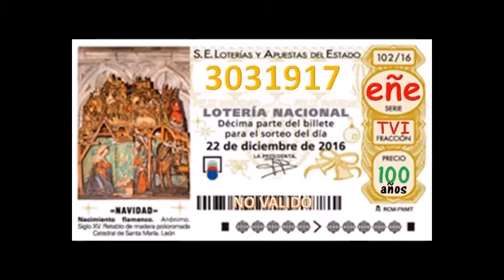EÑE FELIZ NAVIDAD Y PRÓSPERO AÑO NUEVO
EÑE FELIZ NAVIDAD Y PRÓSPERO AÑO NUEVO 2017 DE TODO CORAZÓN SUBE LAS MANOS AL CIELO